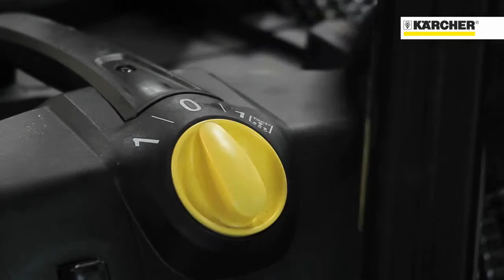Промышленные компактные пылесосы Karcher IVC. Примеры использования. Камень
Основное назначение представленного оборудования — эффективно убирать пыль и грязь с пола, стен, станков в производственных цехах, на складах и прочих объектах. В процессе практически любого производства вырабатывается большое количество пыли, мусора из различных материалов (цемент, деревянные опилки, металлическая стружка, частицы ткани, разного рода волокна и т. д.).